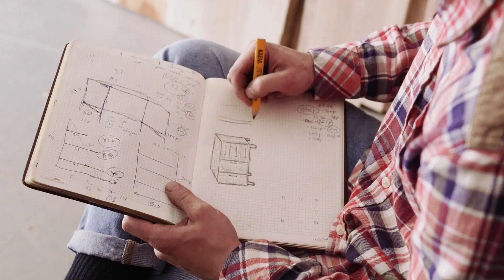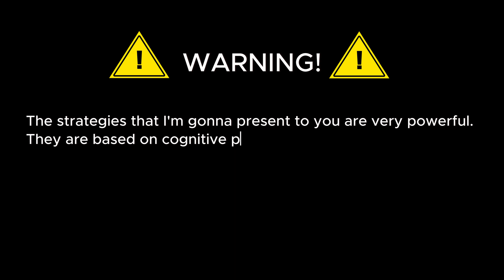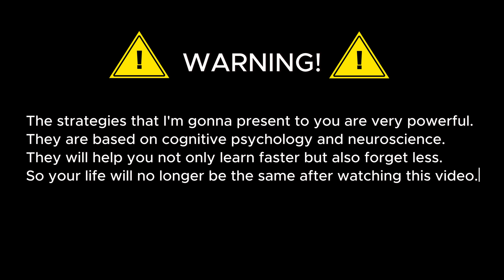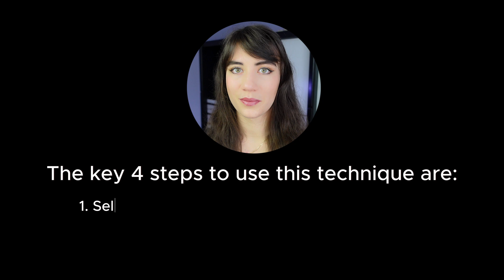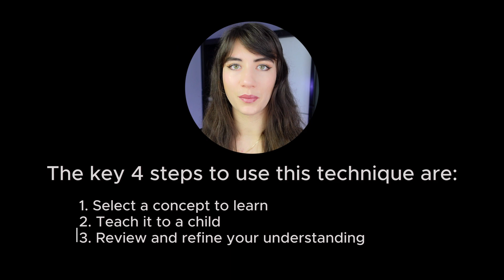You are not stupid: How to learn anything according to science?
In this video, I explain how to learn anything according to science!

00:00 - Learn any skill according to science
02:03 - 1. Avoid popular methods
03:27 - 2. Retrieval
04:47 - 3. Feynman Technique
06:41 - 4. Dual-coding
07:37 - 5. Lifelong learning
08:41 - 6. Learn to focus